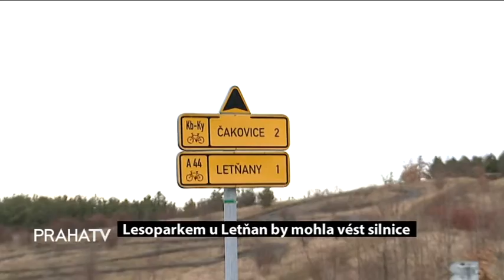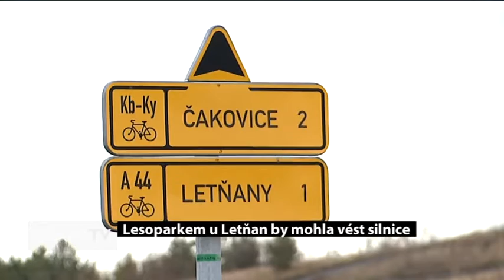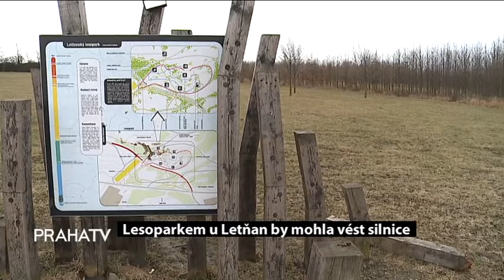Lesoparkem u Letňan by mohla vést silnice